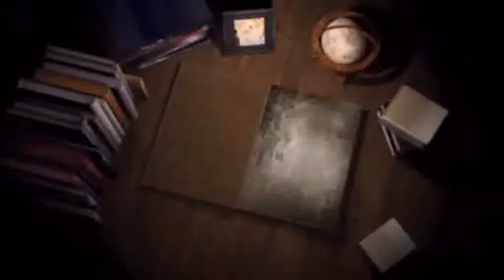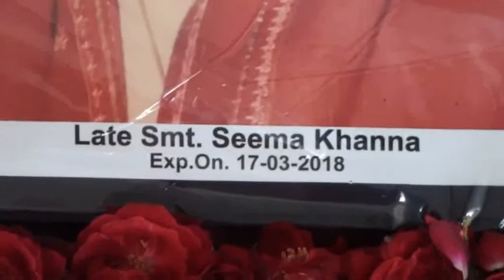503 A D V D